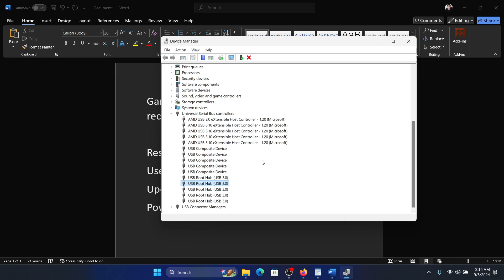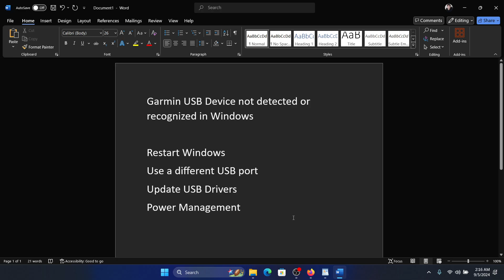How to Fix Garmin USB Device Not Detected or Recognized in Windows 11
Video Title: How to Fix Garmin USB Device Not Detected or Recognized in Windows 11

If you wish to fix Garmin USB Device not detected or recognized in Windows 11, then please watch this video.